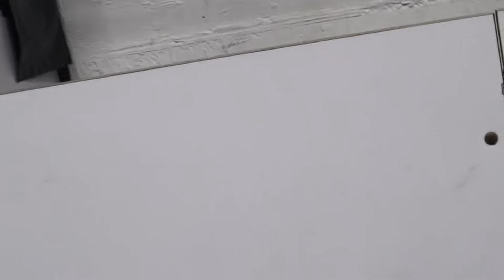SOCCER INDOOR| VLOG 5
Today we got together and filmed a soccer vlog at the indoor but unfortunately we didn't get to complete the video but other than that I hope you guys enjoyed if you are not already subscribe to the channel drop a like and comment down below what you guys want to see next!!